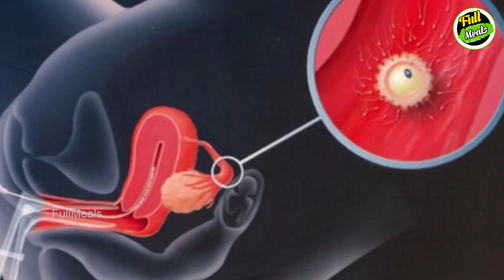இரட்டை குழந்தைகளுக்கு வினோதமாக அம்மாவான சன்னி லியோன்! | Kollywood News | Tamil Cinema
Sunny Leone announces birth of twins!

இரட்டை குழந்தைகளுக்கு வினோதமாக அம்மாவான சன்னி லியோன்!

In this video we are going to see about sunny leone children and his new born baby details.